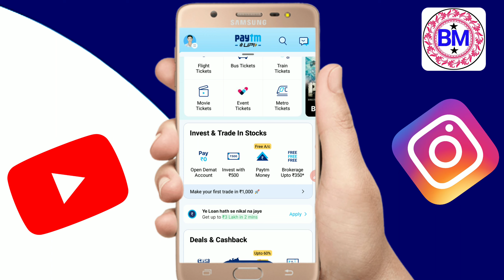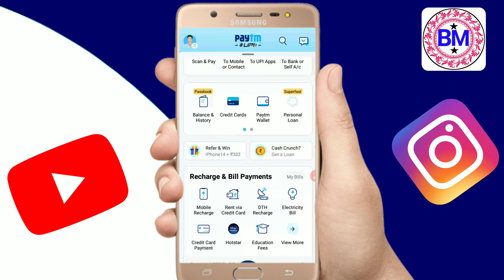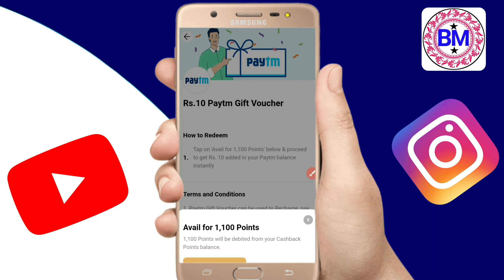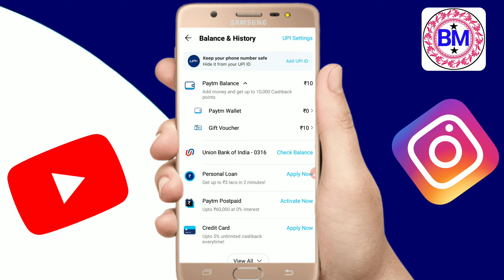Paytm Cashback Points Redeem Kaise Kare || How To Redeem Paytm Cashback Points In Paytm Wallet 2023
स वीडियो में बताएं है , कि पेटीएम कैशबैक प्वाइंट को रिडीम कैसे करते हैं लाइव देखें । अगर आपको कोई भी कन्फ्यूजन है , आप हमसे इंस्ट्राग्राम पर पूछ सकते हैं । इंस्ट्राग्राम लिंक नीचे दिया गया है ।

☞  How To Redeem Paytm Cashback Points In Hindi
☞  Paytm Cashback Points To Kaise Use Kare
☞  Paytm Cashback Point Kya Hota Hai Full Details
☞  Paytm Cashback Points Wallet Me Kaise Layen
☞  Paytm Cashback Points Ko Pay Mein Kaise Convert Karen
☞  Paytm Cashback Points Kaise Earn Kare
☞  Paytm Cashback Point Se Kitna Paisa Milta Hai
☞  Paytm Cashback Point Ko Account Me Kaise Transfer Karen

Paytm Cashback Points Redeem Kaise Karen
How To Redeem Paytm Cashback Points In Paytm Wallet
Paytm Cashback Points Redeem
Paytm Cashback Points Kya Hota Hai
Paytm Cashback Points Ko Account Me Transfer Kaise Karen
How To Earn Money From Refar And Earn Paytm App
Paytm Points Ko Account Me
paytm first points redeem kaise kare
how to redeem paytm cashback points
paytm first points redeem
paytm first point ko wallet me kaise transfer kare
paytm first points ko cash kaise kare
how to redeem paytm cashback points into cash
Paytm cashback points redeem kaise kare
Paytm cashback carnival
cashback Points redeem kar ke bank me transfer kaise kare
Paytm cashback Points ko account me kaise transfer kare